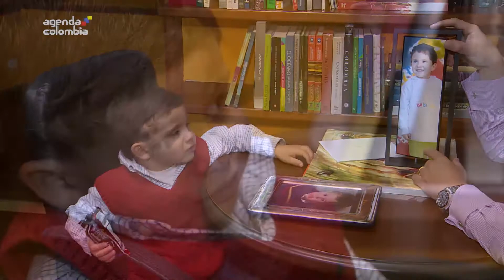Luis Felipe Henao, Ministro de Vivienda, presenta en Agenda Colombia a su hijo Felipe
Luis Felipe Henao, Ministro de Vivienda, presenta en Agenda Colombia a su hijo Felipe - 23 de junio de 2014